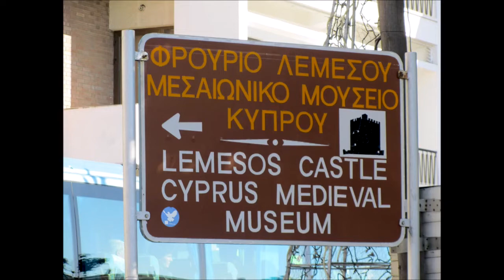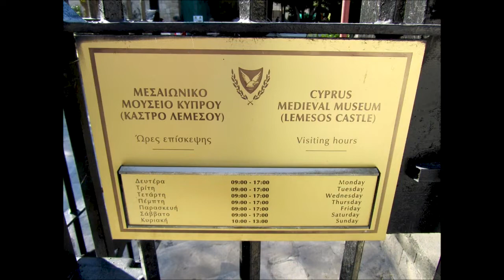Limassol Castle, Limassol, Cyprus, Europe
The Medieval Castle of Limassol is situated near the old harbour in the heart of the historical centre of the city of Limassol. The castle as it appears today is a structure rebuilt circa 1590 under the period of Ottoman rule. Archaeological investigation within the castle revealed that it was built over an Early Christian basilica (4-7th century A.D.) and a Middle Byzantine monument (10th-11th century A.D.). Other finds beneath the Castle witness the existence of an important church, possibly the city's first cathedral. According to Etienne Lusignan, the original castle was erected by Guy de Lusignan in 1193. The first official reference to the fort dates to 1228, during the involvement of Frederic II of Germany in the affairs of Cyprus. From its erection until the beginning of the 16th century, damages were caused by the continuous attacks of the town by the Genoese and the Mameluks as well as by earthquakes alternating with restorations and reconstructions. In 1538 the Ottomans captured Limassol and the castle. The Venetian governor of Cyprus, after recapturing the castle, decided to demolish it in order to avoid its possible seizure. This destruction was completed in 1567/8. After the Ottoman acquisition of Cyprus in 1576, the remains or parts of the remains of the castle were incorporated in the new Ottoman fort, completed in 1590, which was considerably strengthened. The underground chamber and the first floor were transformed into prison cells and remained in use until 1950. According to tradition, this is where Richard the Lionheart married Berengaria of Navarre and crowned her Queen of England in 1191.